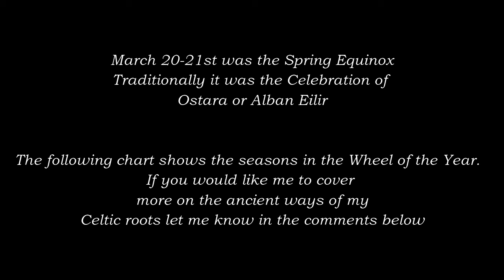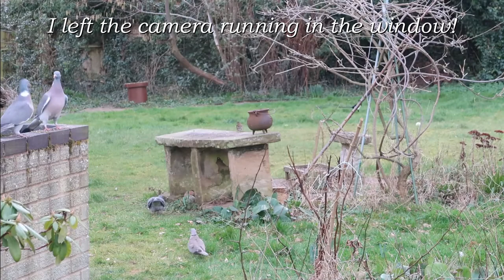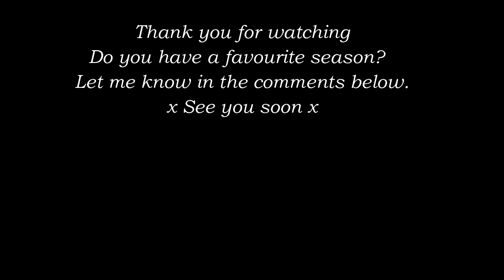Spring Awakening in an English Cottage Garden | Slow Living | Planting | Gardening | Piano Music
Spring finally made an appearance in the garden. Our Cherry trees have blossomed, the birds are singing and making nests and there's plenty of jobs to do.  This year I am creating an English Country Garden through planting traditional flowers, vegetables and fruit trees.

Last year we had to clear our garden of 50 year old apple trees who has all sadly contracted woodworm and were all slowly dieing back.  With all this extra space I can have plenty of fun in the garden replanting.   I am a Master Herbalist so love growing plants to use and will be sharing as much as I can on this channel.